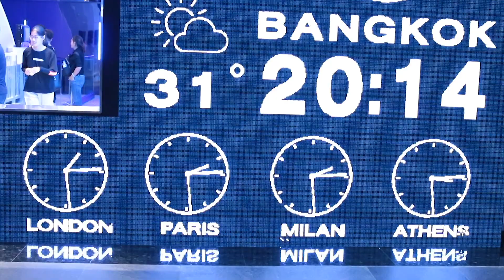Vacation Teaser - We are back from Europe!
We went to Thalaind, England, Poland and Sweden and now we are back! Check out this mash-up of some of the things we got up to before we share our travel adventure videos - so many funny moments to come!